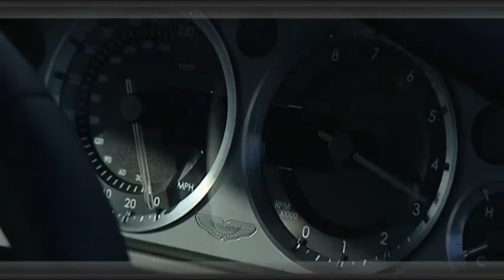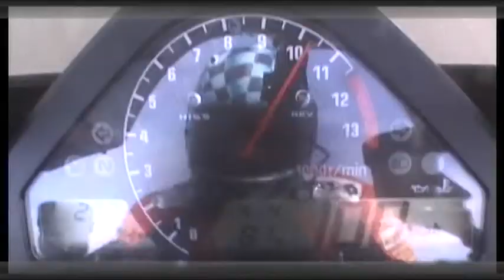Mark Higgins Rally Driver - Showreal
Mark Higgins Rally Driver - Showreal, action footage from over 15 years at the top of British rallying.